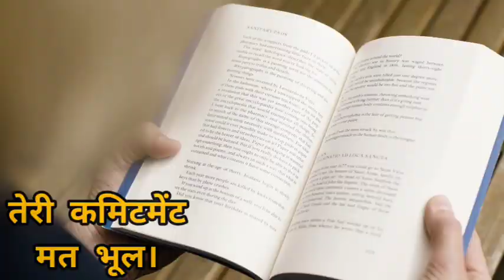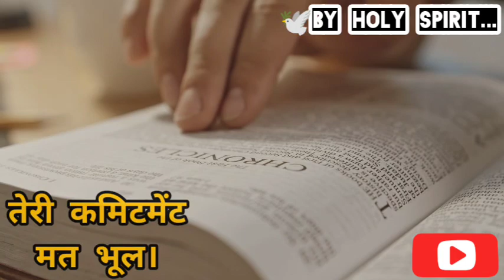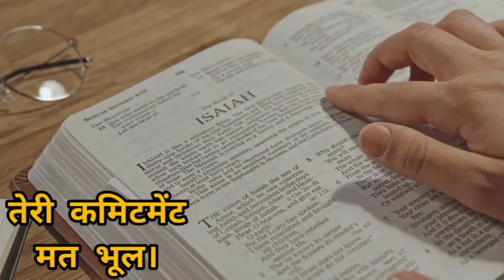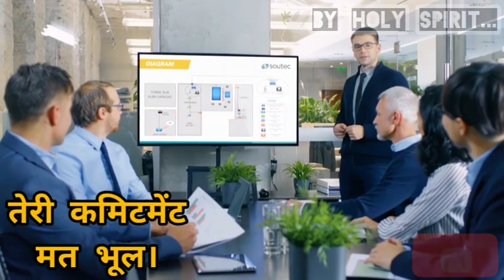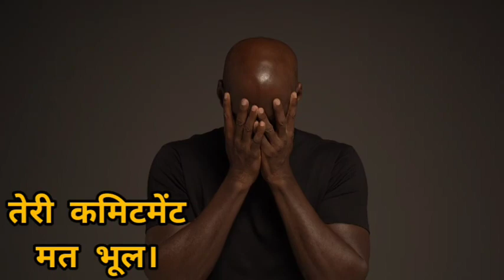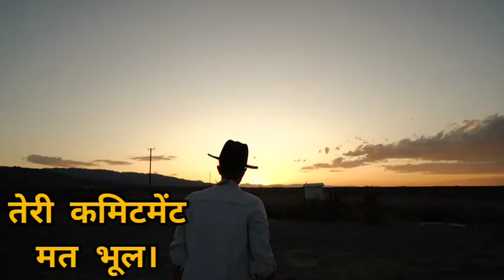आज तेरी आशीषे रुकने और घटी मे होने का कारण ! सोच समझकर वाचा बांदे 😰 ऐसे शब्द ना बोले। आशीषो को न खोए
Praise God